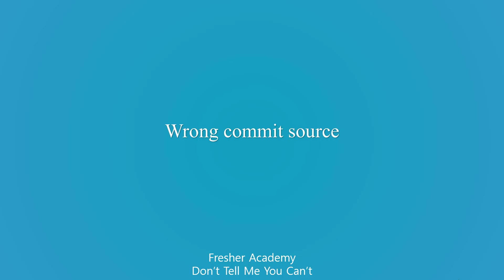8 Common Mistake 4